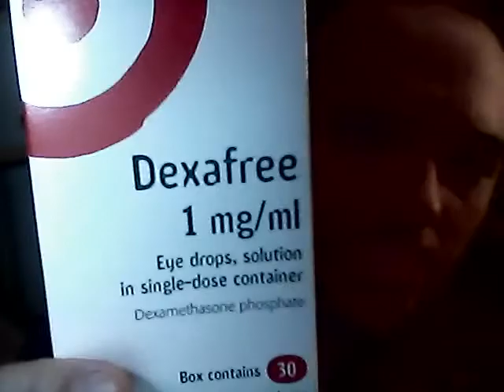PRK Laser Surgery Day 1 Review And Experiences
Sharing my experiences 1 day after PRK laser surgery removing approx 4.75D myopia and -2D astigmatism